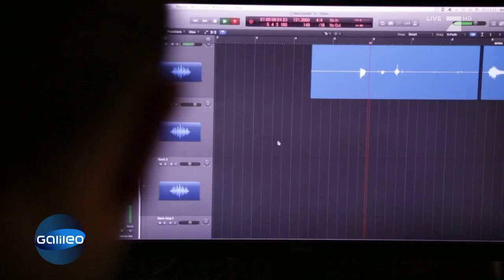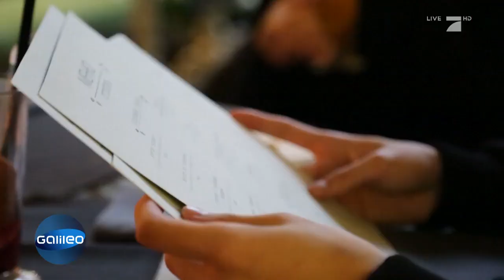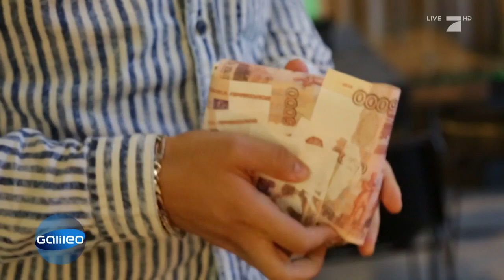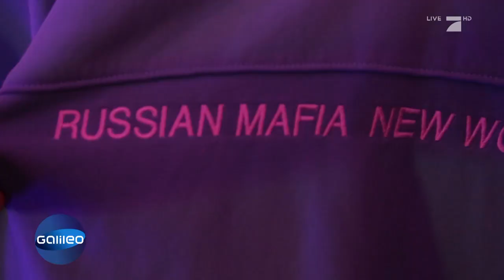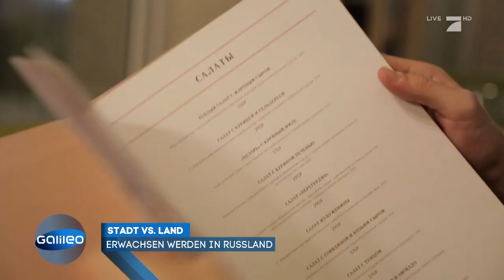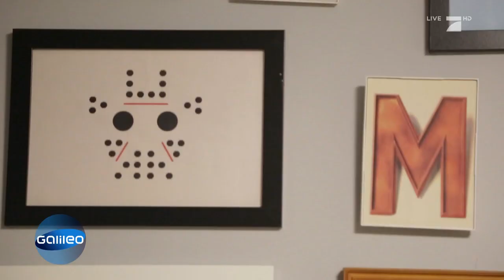Erwachsen werden in Russland | Galileo | ProSieben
Russland ist ein Land der Gegensätze. Während in Moskau die reichen Kids mit Geld um sich werfen, leben viele 18-Jährige in der ländlichen Region noch wie in einer anderen Zeit. Galileo hat zwei 18-Jährige begleitet.